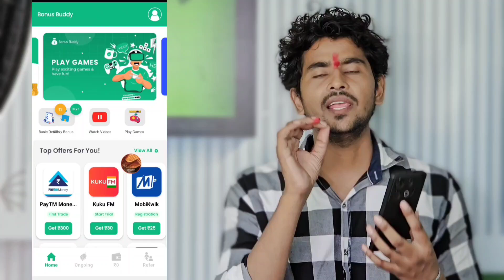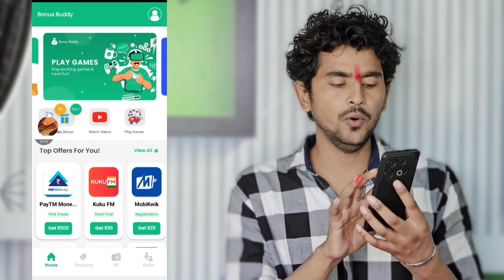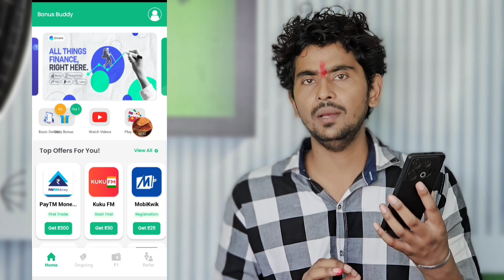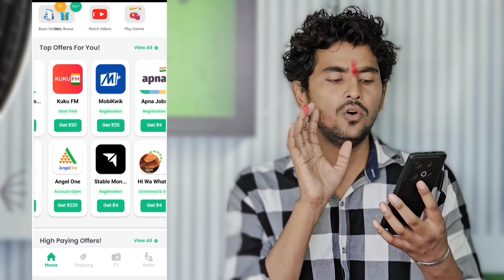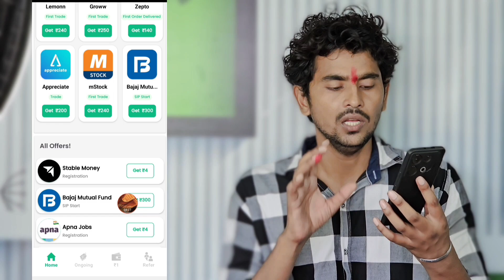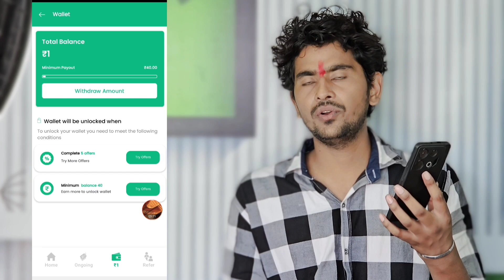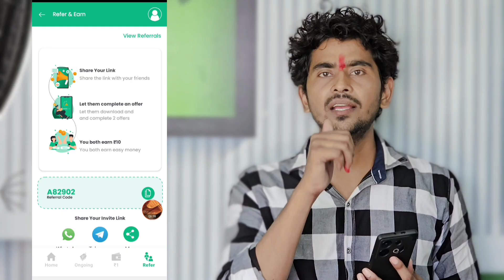Paise Kamane Wala App | Paise Kaise Kamaye | New Earning App 2024 Without Investment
earning app
2023 best self earning app

Your Queries-

earning app
earning app
earning app
earning